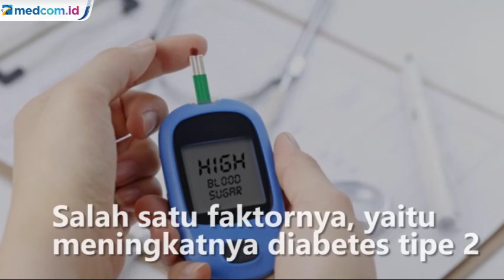Ashraf Sinclair Meninggal, Ini Alasan Serangan Jantung Tak Hanya Serang Lansia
Suami Bunga Citra Lestari, Ashraf Sinclair meninggal dunia. Pada Selasa, 18 Februari 2020, pada usia 40 tahun. Pria berwarganegara Malaysia ini terkena serangan jantung. Ashraf menghembuskan napas terakhir pada pukul 04.51 WIB, di RS MMC Kuningan, Jakarta.

Menurut riset, tingkat serangan jantung makin meningkat. Bahkan pada orang yang berusia di bawah 40 tahun. Sebelumnya, usia lanjut lah yang jadi faktor serangan jantung. Namun, saat ini umur tak bisa dijadikan patokan. Meningkatnya penderita diabetes tipe 2 lah yang menjadi faktor terbesar, khususnya yang menyerang kalangan muda. Antara/Pexels